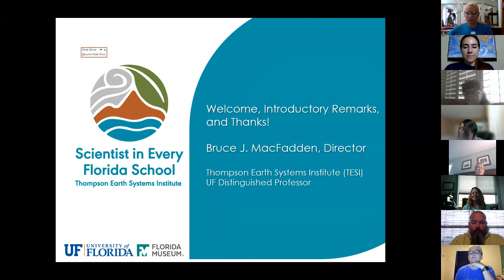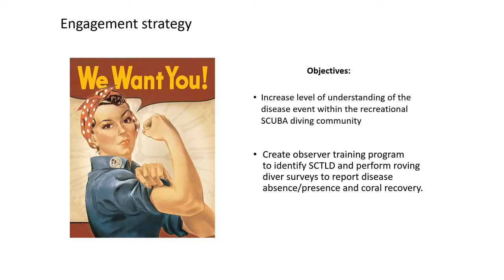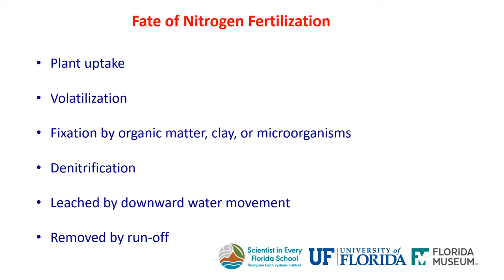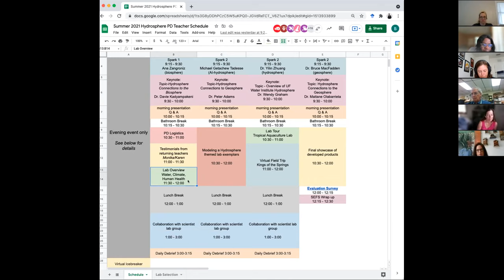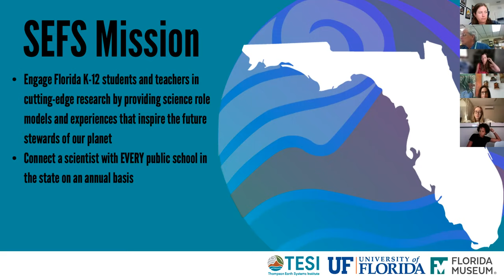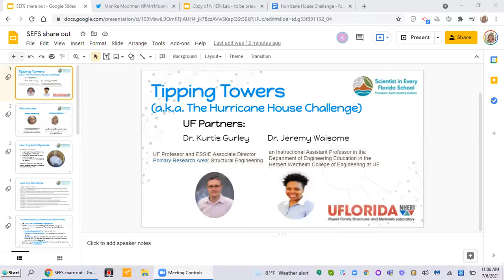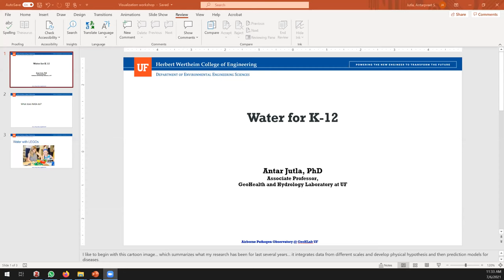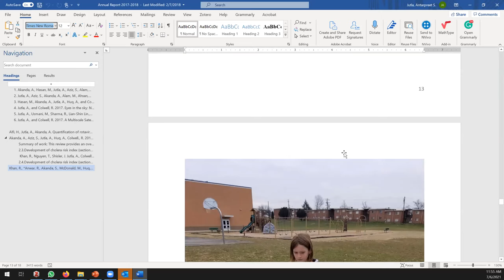Hydrosphere PD - Day 1 (Morning Presentations)